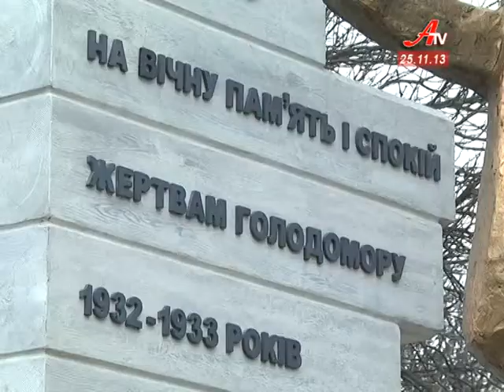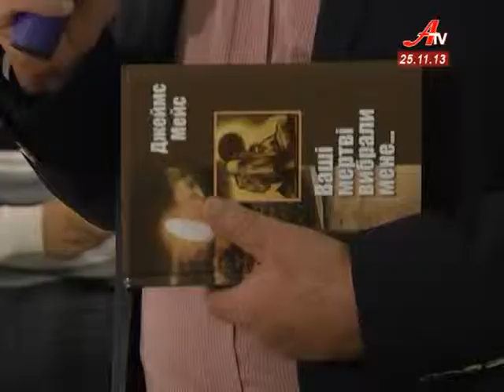Об'єктив за 25 11 2013. Випуск новин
- Трагедія, що знесилила багатомільйонну націю. На Сумщині вшанували пам'ять жертв голодомору.
 - Сумські міліціонери затримали шахрайку, яку оголосили у розшук столичні правоохоронці.
 - Україна -- у фотознімках. Всеукраїнська газета «День» презентувала у Сумах унікальну виставку.